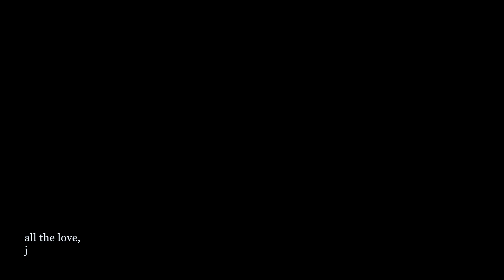Work Week Outfits / #40 - catch up chat + why i started work week outfits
Second week of February 2023

* catch up chat at the end of the video:
- why i started WWOF
- weekend recap
- being nominated by my coworkers and winning an award
- snoop dogg and random music festival

Monday - worked from home and was headed to costco. baggie jeans, hoodie, baseball cap, and vest.

Roasted cauliflower - boil the head of cauli in salted water for 5-6 mins. Take out and set on cooking pan and cover with avocado oil and salt and roasted in the oven at 450 for 45 mins. While that’s cooking, blend or food process, tahini, water, avocado oil, lemon juice, salt, garlic gloves, handful of cilantro or parsley (I use cilantro) and now you have your sauce.

Tuesday - so funny i didn't even realize it was valentines day lol can you tell i'm single? went with all black and grey outfit. loved this fit but def would have worn something different if i realized it was love day.

Wednesday - pink cozy cardigan sweater + levi jeans + converse

Thursday - was running out the door this day but this was my favorite outfit of the week. it was an update to elaine benes - big oversize houndstooth blazer with black turtneck and little black skirt. can't forget the cowboy boots too *chef's kiss

Friday - did not film .. was working from home in loungewear all day. three day weekend !!

Saturday - pilates kit. saw snoop dogg. hung out with friends. such a fun random night.

Sunday - catch up with me as i talk about so many different random things lol. let me know if you enjoy these talking videos. so damn grateful for this little channel and community.

j